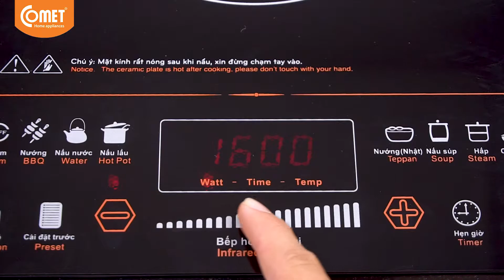Giới thiệu Bếp hồng ngoại Comet CM5528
THÔNG TIN KỸ THUẬT:
1. Thương hiệu: Comet.
2. Sản phẩm: Bếp hồng ngoại (nút cảm ứng).
3. Mã sản phẩm: CM5528.
4. Điện áp: 220V - 50Hz.
5. Công suất: 2000W.
6. Kích thước: 310*90*395 – Cân nặng: 3kg.
7. Bảo hành: 12 tháng.
8. Công dụng: Nấu lẩu, hấp, nướng, chiên, xào...
9. Sản xuất tại: Trung Quốc.

MÔ TẢ:
-Bếp hồng ngoại Comet CM5528 công suất 2000W hoạt động bền bỉ, sản phẩm có chất liệu hoàn toàn cao cấp với mặt kính dày dạn, chịu nhiệt, chịu lực và có khả năng chống trầy xước, va đập cực cao. Bề ngoài của bếp được phủ một lớp sơn tĩnh điện không những mang lại vẻ đẹp sáng bóng mà còn giúp cho sản phẩm luôn có được độ bền tối đa theo thời gian sử dụng.
-Bếp hồng ngoại đa năng Comet CM5528 có hệ thống điều khiển nhiệt thông minh với nhiều chức năng nấu nướng được lập trình sẵn như: hâm nóng, nấu canh, chiên, xào, nấu lẩu,...
-Bếp hồng ngoại Comet CM5528 được thiết kế đạt tiêu chuẩn phù hợp với đa số các loại nồi nấu thông dụng trên thị trường hiện nay.Tăng giảm nhiệt độ khi nấu dễ dàng.
-Bếp hồng ngoại đa chức năng Comet CM5528 cực kỳ an toàn với khả năng tự ngắt điện khi quá tải. Bếp hồng ngoại Comet CM5528 đã được kiểm nghiệm tiết kiệm năng lượng hơn 40-60% so với các loại bếp thông thường và đặc biệt không gây bức xạ, không có lửa, không thải khí CO2 cực kỳ thân thiện với môi trường, an toàn cho sức khỏe người sử dụng.
-Sản phẩm bảo hành 12 tháng.

(*) Trung tâm bảo hành: số 100 Trần Đại Nghĩa, Phường Tân Tạo A, Quận Bình Tân, TP HCM
(*) Hotline : 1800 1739 bấm 1